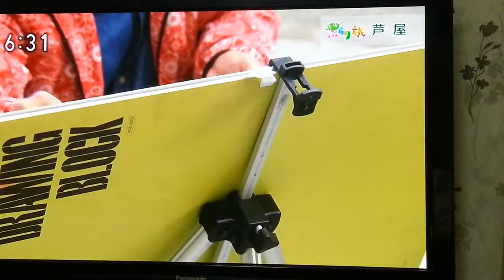泉川博之さんNHKの番組に登場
２０１３年１１月１日放送のNHK番組に泉川博之さんが登場しました。